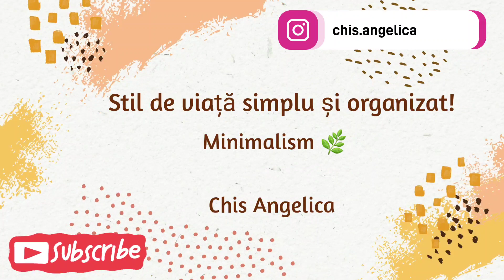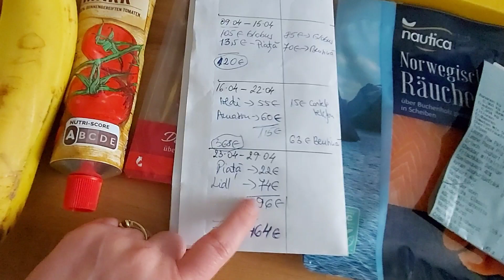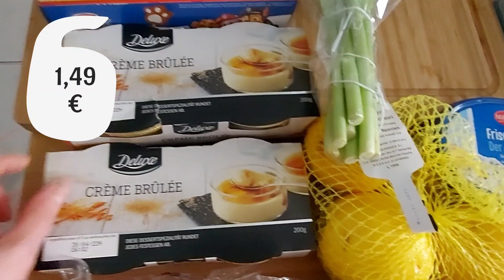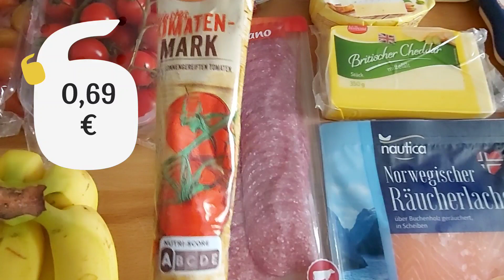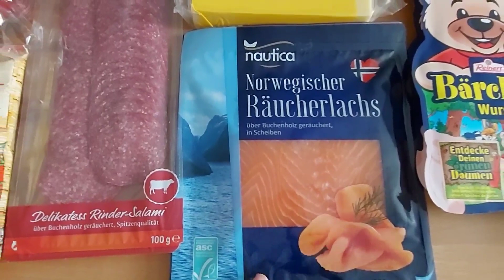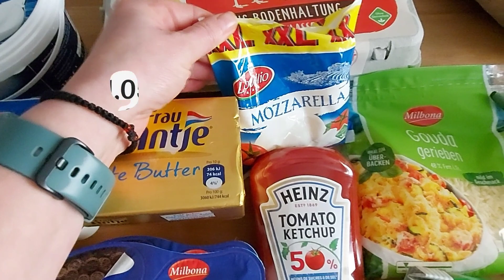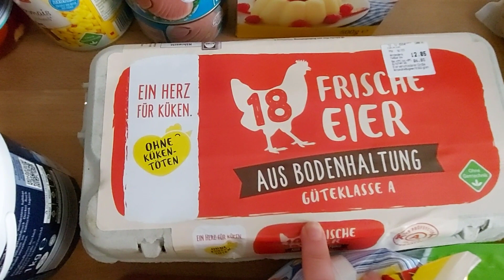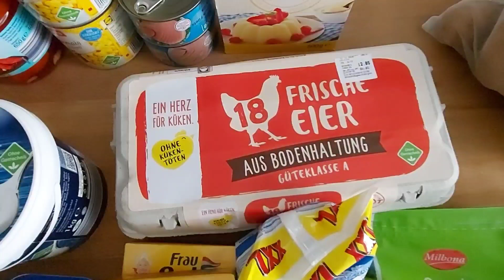HAUL LIDL// Cumpărături alimentare în buget, 100 €/ săptămână//Colaborare cu Ioana Anca Ene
Una din cheile vieții simple este să alegi să trăiești în limitele posibilităților tale. Pentru a face acest lucru trebuie să îți creezi un buget și să te ții de el. În cazul meu aloc 100 €/ lună de persoană pentru produsele alimentare și cele de igienă,  așa am ajuns la un buget de 100 €/ săptămână,  familia mea fiind formată din 4 membrii.
Acest clip este și o colaborare cu Ioana Anca Ene,  pe această cale îți mulțumesc mult pentru că ai avut încredere în acest sistem și îl aplici și tu,  este vorba de cumpărături în buget.